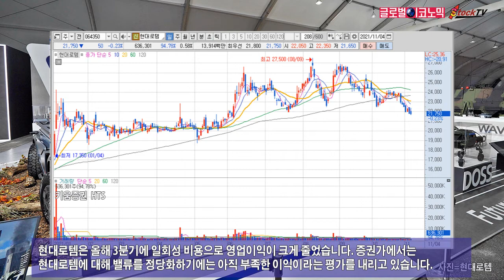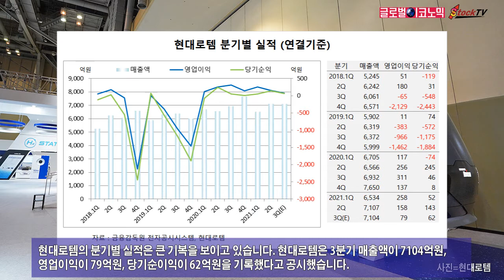현대로템, 일회성 비용 쇼크에 주가 내림세…영업익 시장 기대치 미흡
현대로템은 올해 3분기에 일회성 비용으로 영업이익이 크게 줄었습니다. 증권가에서는 현대로템에 대해 밸류를 정당화하기에는 아직 부족한 이익이라는 평가를 내리고 있습니다.